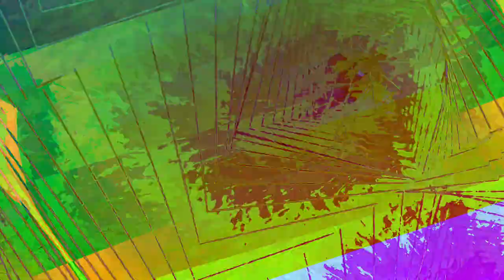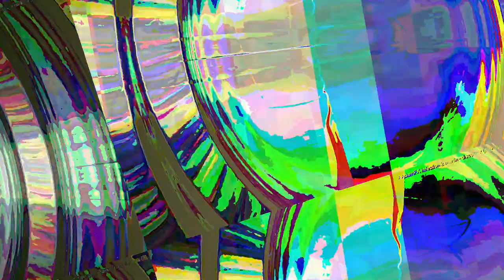A mixing the Liquid dreamcatcher 1 and 2 and other ambient songs of recent creations - new videos,